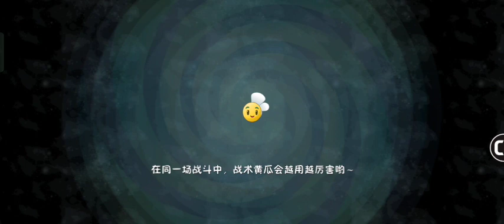BEWARE OF STONE BLOCKS - Plants vs. Zombies 2 Chinese Version (Part 103 - Renaissance Ages: LV 6-10)